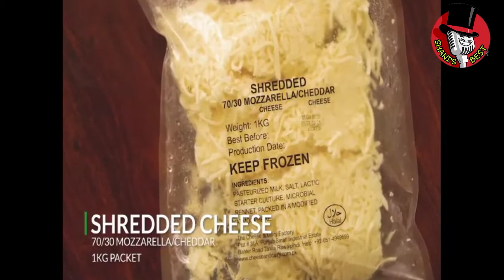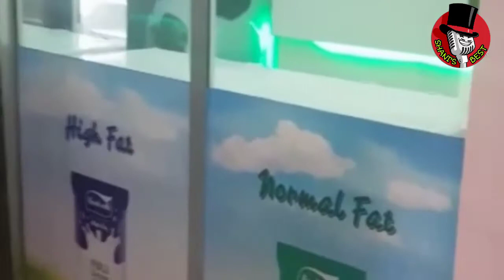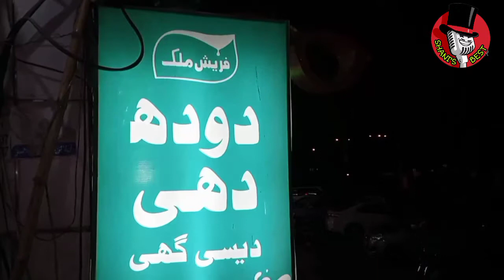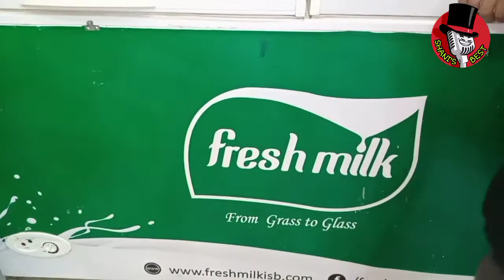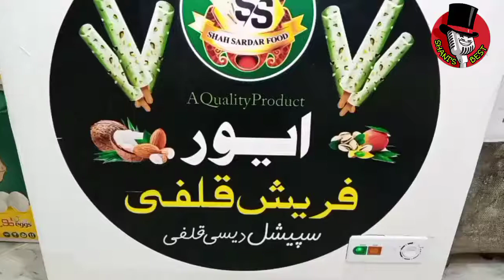Fresh Milk Business | Dairy Farming | Outlets in Islamabad | Cheese , Frozen food | Shani's Best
Dairy Farming Business In Pakistan

Fresh Milk
Frozen Food
Cheese Variaties
Dhesi Ghee
Mix Achar

Outlets
Pwd Islamabad
G11 Mkz ISLAMABAD